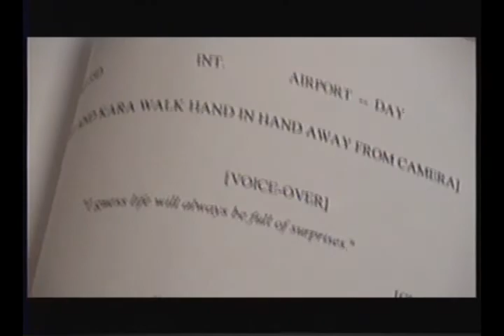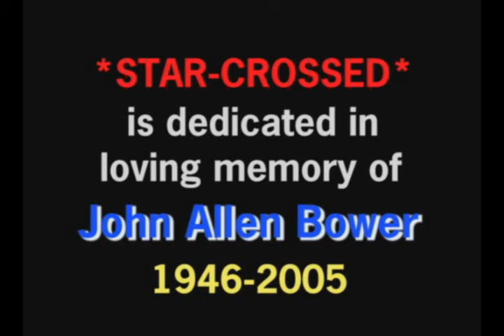EXPLAINING THE FLASHBACKS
This is a brief portion from the *STAR-CROSSED* DVD showing some behind the scenes moments with audio commentary.